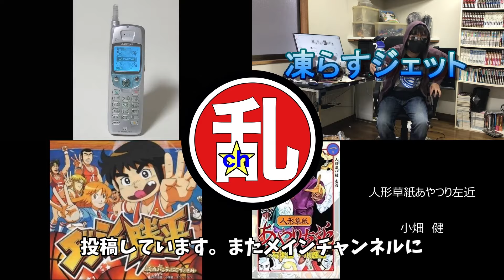【三国志 真戦】先行体験で神火弓を使ったらやはり強かった【三國志】【三国志战略版】1075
△iphoneユーザーで加入ボタンが出ないという方は↓の動画をご覧ください！